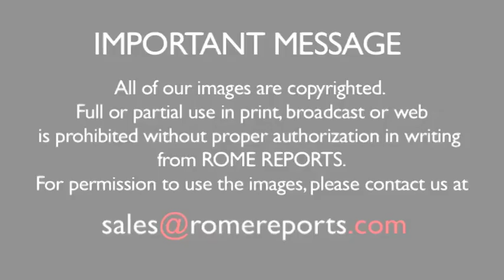Pope discusses economic crisis with Croatia's president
Pope Francis met with Croatia's president, at the Vatican's Apostolic Palace.  The Thursday morning visit, marked Ivo Josipovic's first diplomatic meeting with the Pope. .